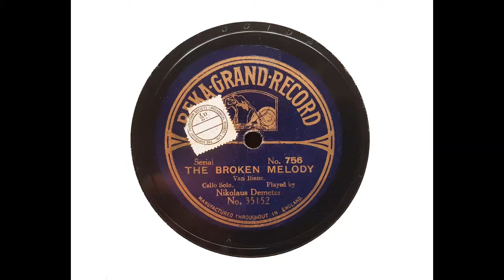Nikolaus Demeter ('cello) - The Broken Melody (van Biene) (1912)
This is the third 'Broken Melody' I have uploaded, but the first version not played by the composer himself. It seemed an appropriate upload, as it is another record by 'cellist Nikolaus Demeter.

The small amount of information I have been able to unearth in relation to Demeter is that in 1900-1 he was touring thoughout England as a member of a concert party, the other members of which were Edith Rema, Rosine Thackeray, W. A. Peterkin and Spencer Lorraine. (Rema was a pupil of Antoinette Sterling; Peterkin later visited Australia; Spencer Lorraine was a pianist and singing teacher who spent a short time in New Zealand).

Demeter appears to have been billed as, 'The Great Violoncellist from Buda-Pesth,' and he and his playing certainly got good reviews: 'a 'cello player in quite the first rank;' 'one of the greatest violoncellists of the day;' 'admirable technical perfection and tonal beauty;' 'a particularly expert performer on the violoncello.'

Demeter recorded four sides for Beka in 1912.